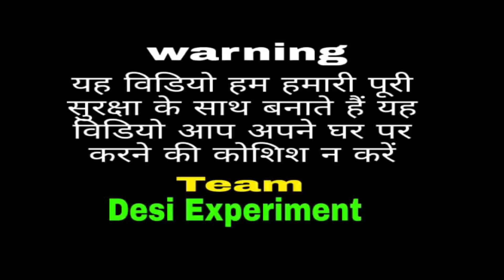बाल काटने का आसान तरीका || Easy way to cut hair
ATTENTION! Action in this video made by a professional. Do not repeat! It can be dangerous!
Any actions in the video is not a call for repeat them! Dont do it, it is not safe. Please be responsible at all times!